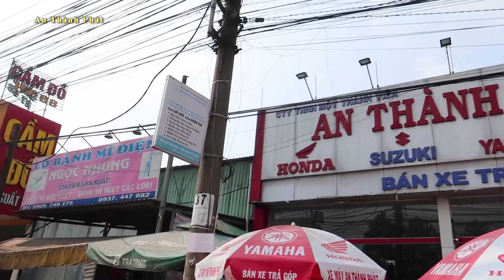BẤT NGỜ HONDA VISION 2022 SH MODE MIO 125 MỚI NHẤT ĐẠI HẠ GIÁ GIẢM MẠNH CHỈ 3 TRIỆU NHẬN XMGR